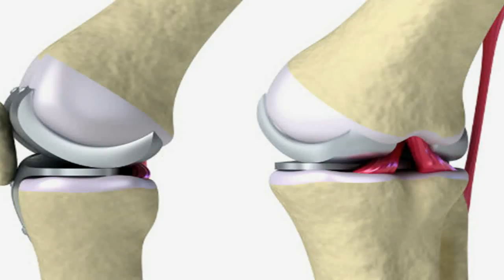2 ബദാം അരച്ചു പാലില്‍ കലക്കി 1 മാസം||Health Tips Malayalam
ദിവസവം 2 ബദാം കുതിര്‍ത്തത് അരച്ചു പാലില്‍ കലക്കി അടുപ്പിച്ച് അല്‍പനാള്‍ കുടിച്ചാല്‍ പല ഗുണങ്ങളും ലഭിയ്ക്കും. ഇതെക്കുറിച്ചറിയൂ